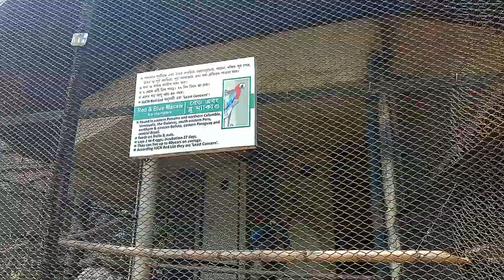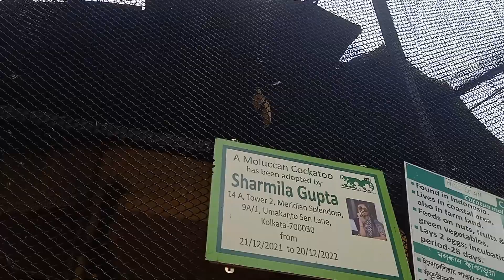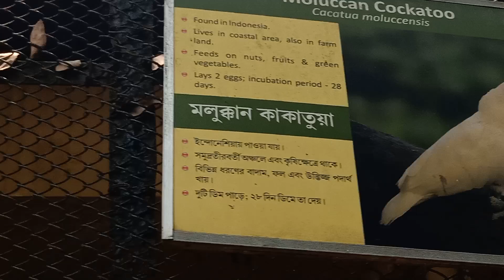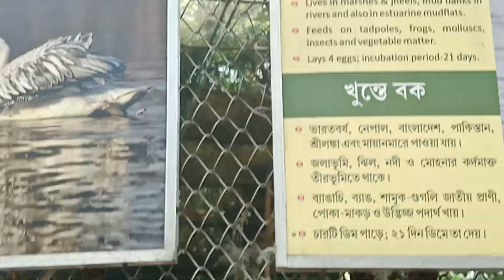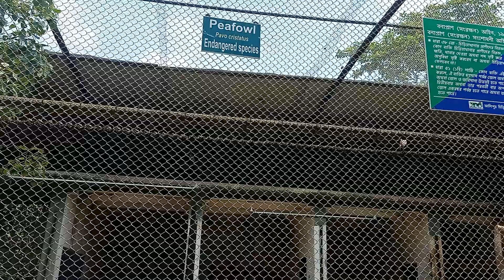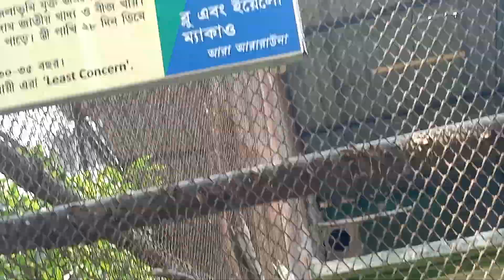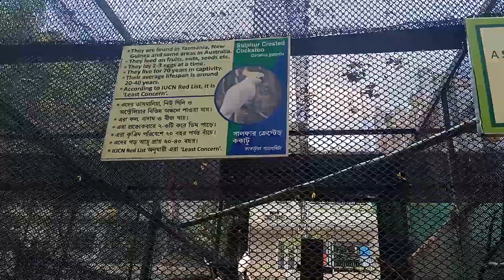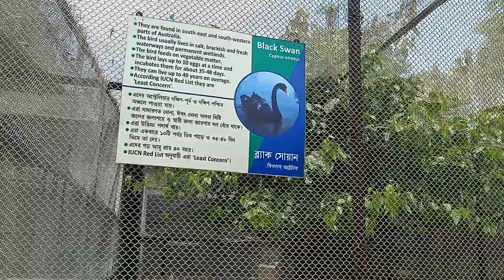finally we are going to the zoo